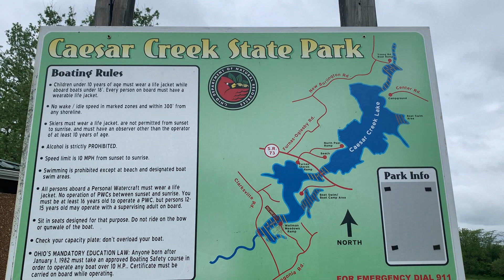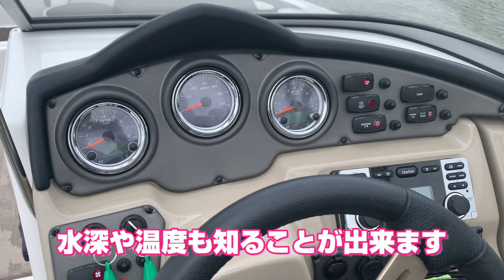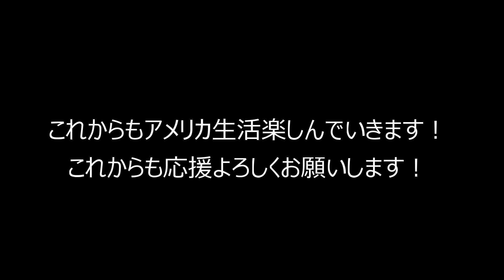【アメリカ生活】アメリカンドリームの象徴！プライベートボートに乗船してみた【Daddy Channelのマミィ】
Life in the USA Daddy Channelのマミィです。今回はお隣さんにオハイオ州シンシナティから車で４０分程北に行ったCaesar Creek State Parkへ連れて行ってもらいました。お隣さんには、なんと、海上の別荘、プライベートボートに乗せてもらいました！ヤマハ製のボートで快適で普段経験できないことが出来て超楽しかったです！